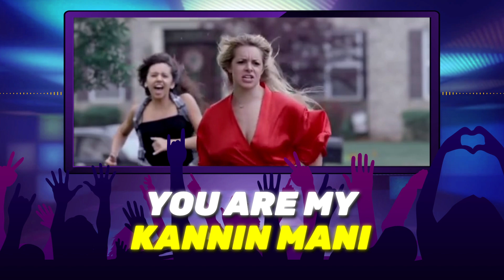Johny Mone Johny | Video Lyrical | ABCD | Dulquar Salmaan | Gopi Sundar | Anna Katharina Valayil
Lyrics :Santhosh Varma &  Anna Katharina Valayil
Singer : Dulquer Salmaan & Anna Katharina Valayil
Movie  :ABCD

Johnny mone johnny
You are my kannin mani
Johnny mone johnny
Why you want plenty money

Pappa bharanam vendappa
Ithu New York life entappa
We are New York boys pappa.
Sorry Pappa
Pappa bharanam vendappa
Sorry Pappa

Johnny mone johnny
Johnny mone johnny
so Why you want plenty money

Vinnil melle melle mutham
vekkum ente New York
Oh New York

Njanum enno enno
nintethayi ente New York
Oh New York

Minnum nin kannale Nee arey thedunnu
Vannethan undo veendum aaro aaro

Oh Johnny Oh Johnny
You are Crazy You are freaky…
New Yorkil minni paayum ABCD

Pappa bharanam vendappa
Sorry Pappa

Twinkle twinkle thaaram
chayanethum ente New York
Oh Newyork
Ormapoovil mayathennum
minnum cherni dew drop

Neeyaro njanaro
ooretho peretho
Chodikkillarum aarum nero nero

mohathin thereri
Ennennum engottani magic journey

Pappa bharanam vendappa
Sorry Pappa

Pappa bharanam vendappa
Sorry Pappa